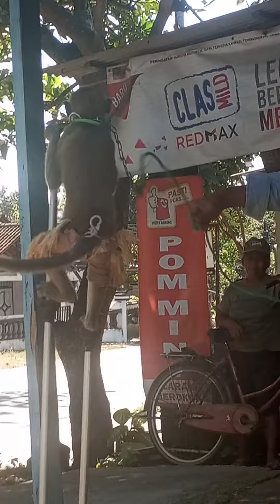topeng monyet lucu...bayat klaten